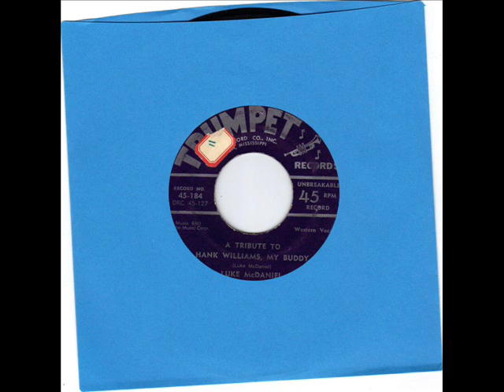LUKE McDANIEL - A TRIBUTE TO MY BUDDY, HANK WILLIAMS - THIS CRYING HEART - TRUMPET 184